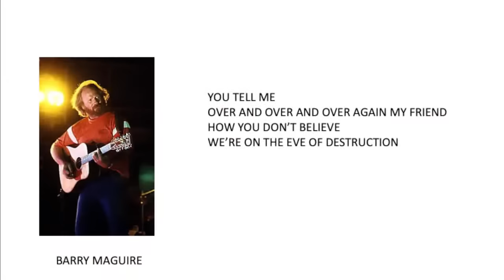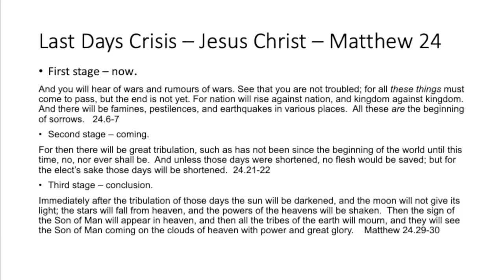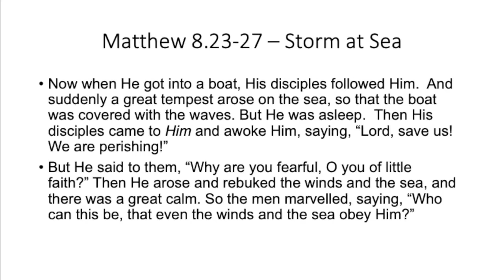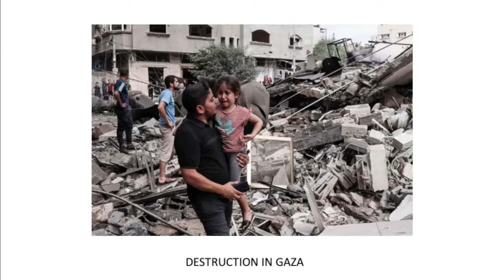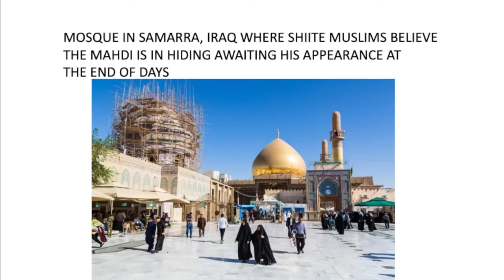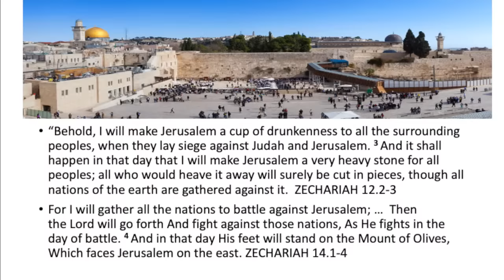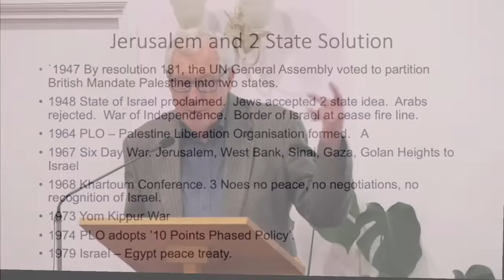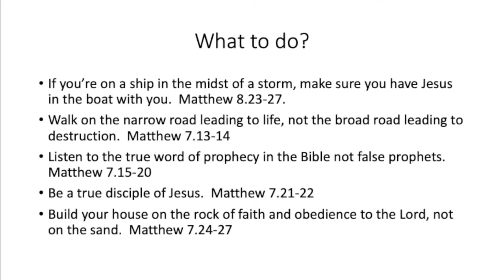[The Bridge] 29/10/2023 Evening Service - Tony Pearce